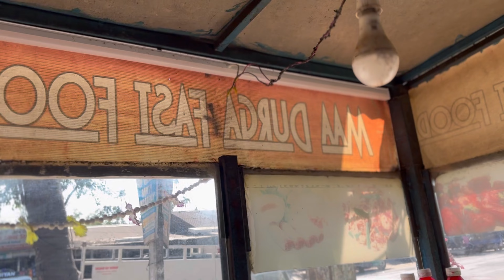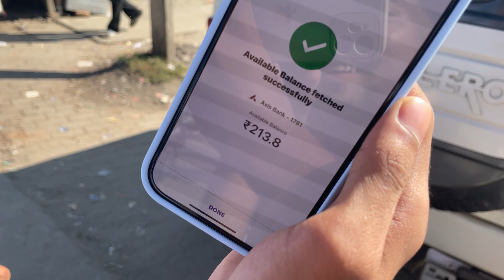DAILY VLOG 4/70 || KUNE START KORILE VLOG || GARIR TEL KHEK || DARSHAN A VLOG KORE || ASSAMESE VLOG